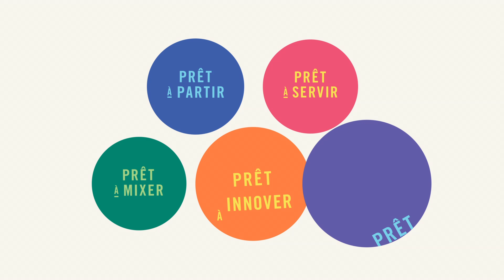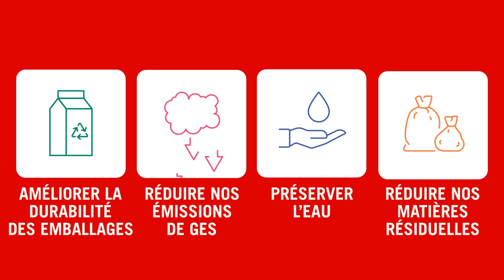Lassonde Service Alimentaire - La créativité porte fruit